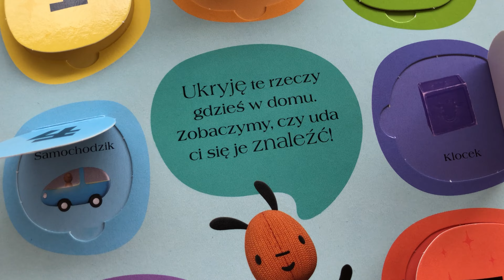BING. PADA DESZCZ - książka z otwieranymi okienkami | 1+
"Pada deszcz"
Wyd. HarperKids

Udanych łowów!
Alicja

Muzyka: Rainbow Forest - Quincas Moreira

P.S.
Książkę można kupić na Amazonie, a to mój link afiliacyjny: